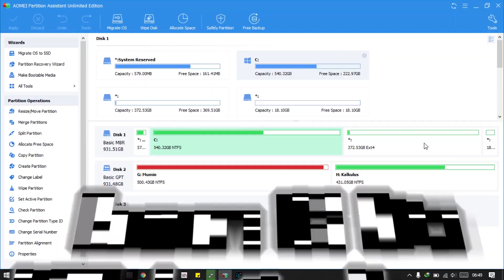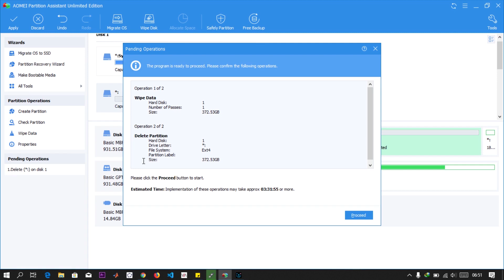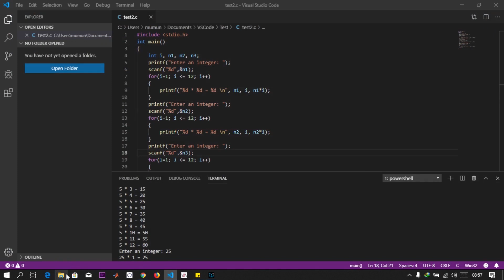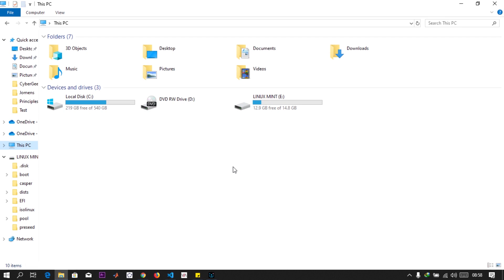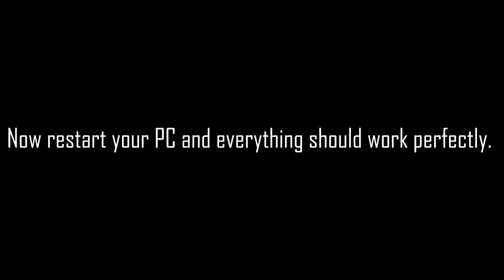How to Completely Remove Linux OS from Dual Boot on Windows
This video shows how to completely remove Linux OS from a dual boot using AOMEI Partition Assistant.